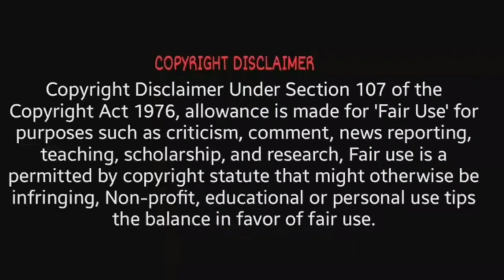Pottru - Trailer Reaction | Suriya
Amazon presents,
Official Trailer of Suriya's Soorarai Pottru (Tamil),
In association with 2D Entertainment & Sikhya Entertainment,
A new Amazon Original Movie starring Suriya, Aparna Balamurali,  Dr.M Mohan Babu, Paresh Rawal, Urvashi, Karunas, Vivek Prasanna, Krishna Kumar, Kaali Venkat.

Story and directed by - Sudha Kongara

Crew:
Dialogue - Vijay Kumar
Madurai Dialect - P Virumandi
Costumes - Arun
Stills - CH Balu
Visual Promotions - Deepak Bhojraj
Creative Director VFX - Deepak Bhojraj
Pro - Johnson
Co produced by Rajsekar Karpoorasundarapandian, Guneet Monga, Aalif Surti
Banner- 2D Entertainment & Sikhya Entertainment